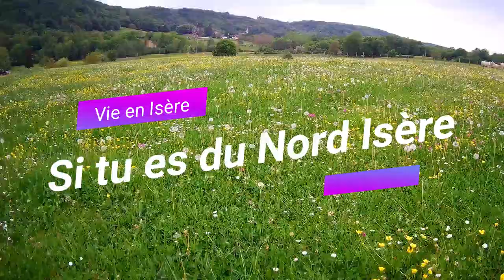bon week end en isere